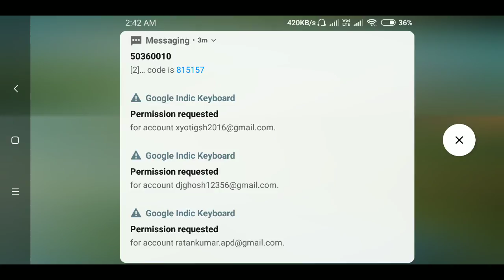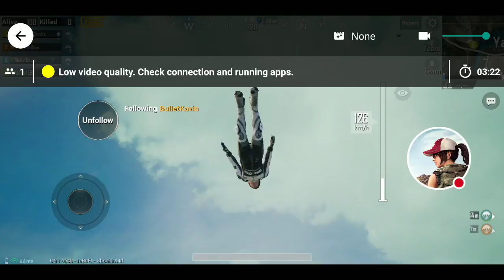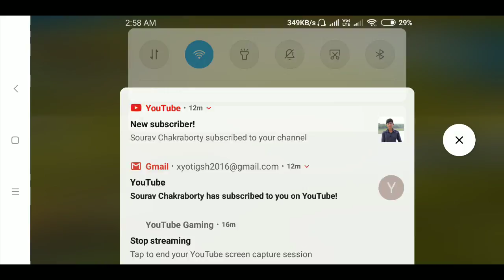My FIRST PUBG LIVE STREAM